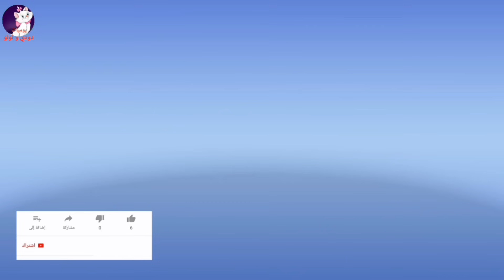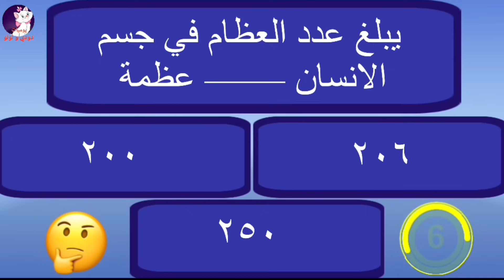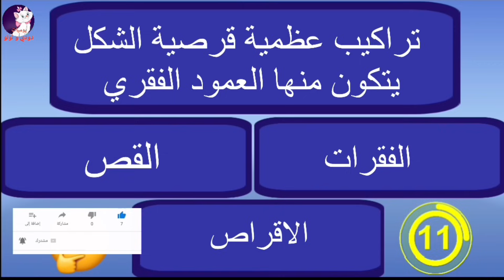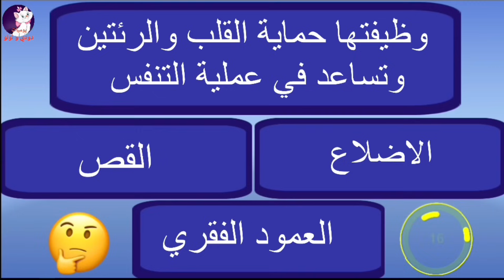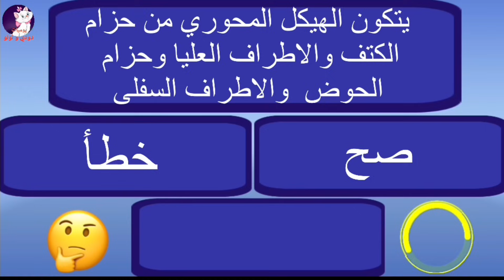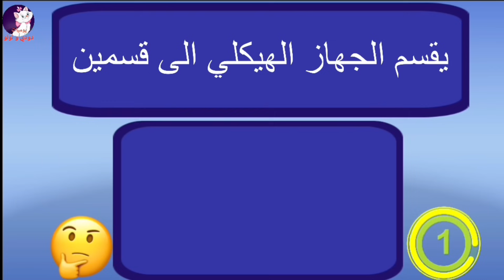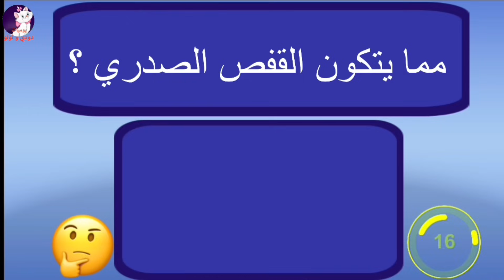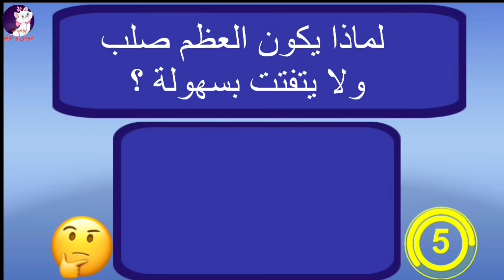علوم سادس ابتدائي الوحدة الثانية الجهاز الهيكلي ، ملخص ، اختيارات ، اختبار ، صح و خطأ ، بعد الحذف